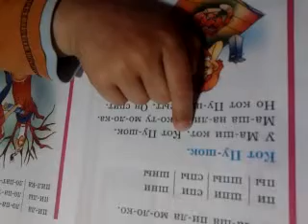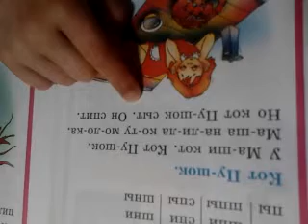video 2014 03 26 19 15 02